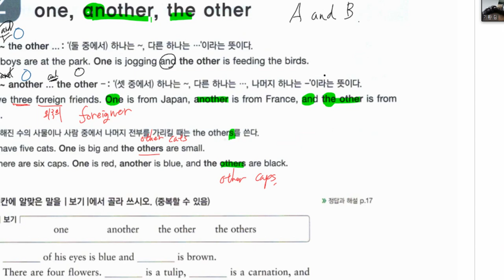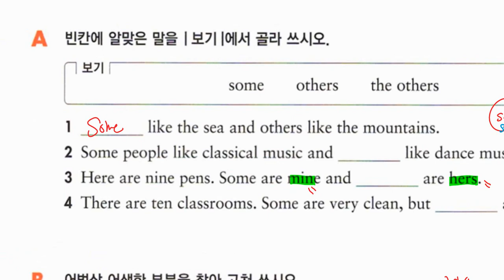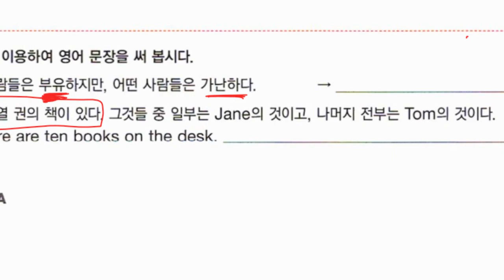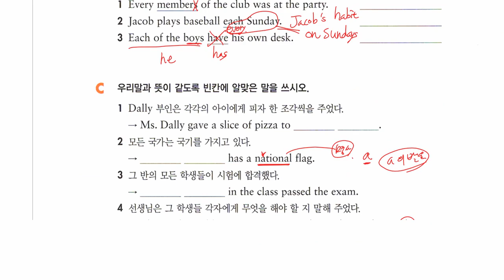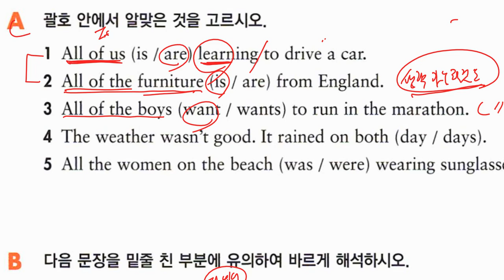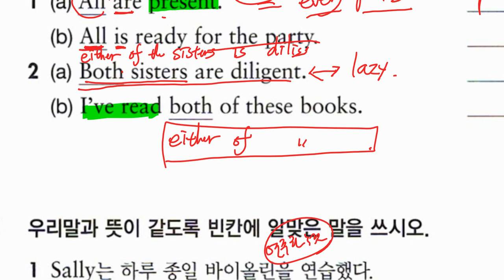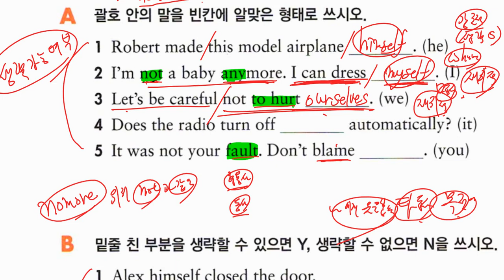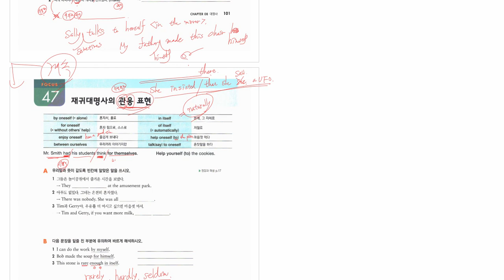중2 2021 02 10 문법 대명사